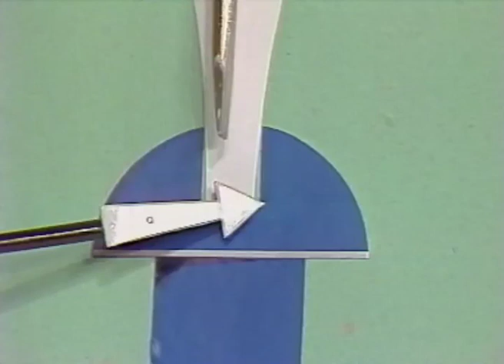"Zrób to sam" - Narzędziami łatwiej #2